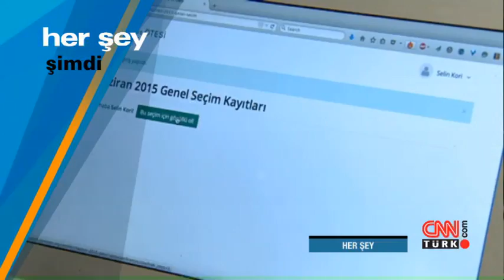Her Şey - 30 Nisan 2015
Herkesin konuştuğu, her şeyin konuşulduğu program Mirgün Cabas ile "Her Şey", siyasetten sosyal sorunlara, sanattan popüler kültüre gündemin her alanında en dikkat çeken, en çok konuşulan konularını ve kişilerini ekrana taşıyor. Programın tüm videolarını izleyebilirsiniz